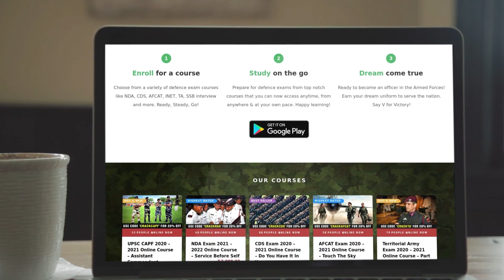Meet Flight Lieutenant Shivangi Singh | First Indian Woman To Fly Rafale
Finally, the name of the golden girl who will join the Indian Air Force Rafale Squadron is out as reported by India Today. Flight Lieutenant Shivangi Singh will be the first woman fighter pilot to join the Rafale fleet of the Indian Air Force.

Flight Lieutenant Shivangi Singh was commissioned into the Indian Air Force in 2017 where she was the part of the second batch of the women fighter pilot. native Flt Lt Shivangi Singh is a MiG-21 fighter pilot and also worked alongside Wing Commander Abhinandan, she is currently undergoing conversion training after which she will be part of 17 Squadron, ‘Golden Arrows’ in Ambala.